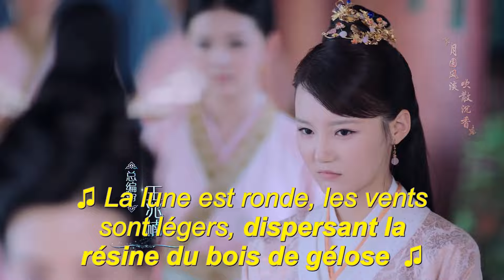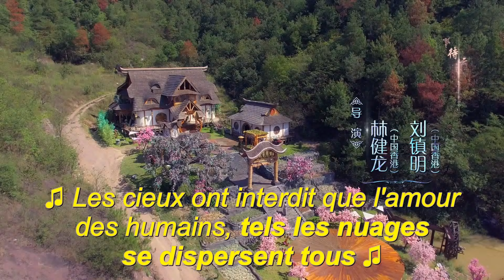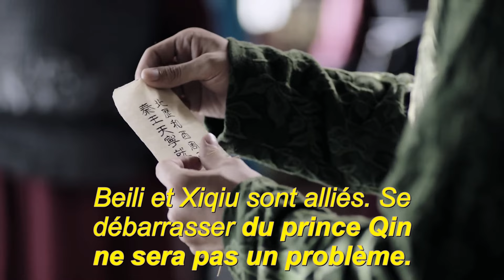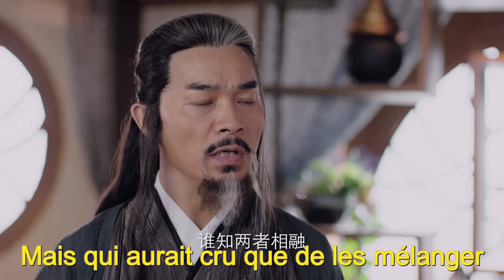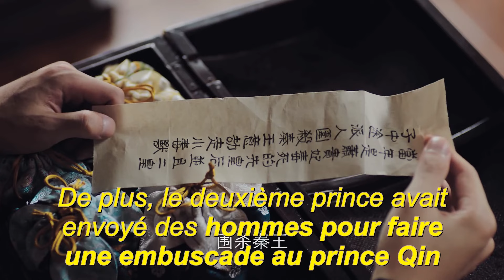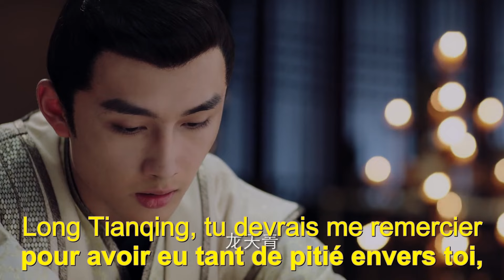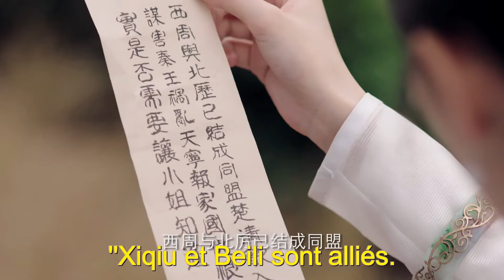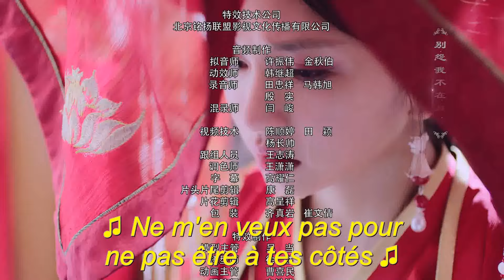【Français Sous-titre】La légende de Yunxi 33丨芸汐传 33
Meilleure chaîne de séries télévisées chinoises
Avec les derniers sous-titres français
~ YoYo est toujours à vos côtés ~